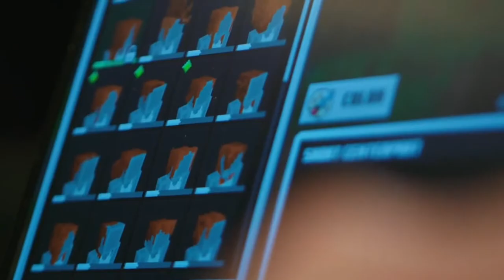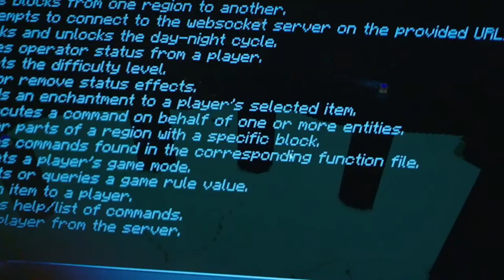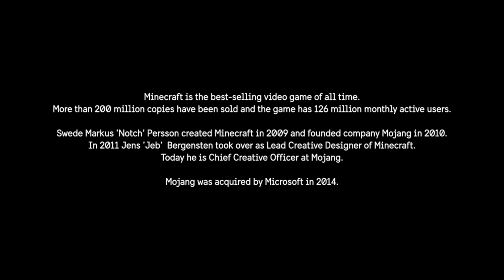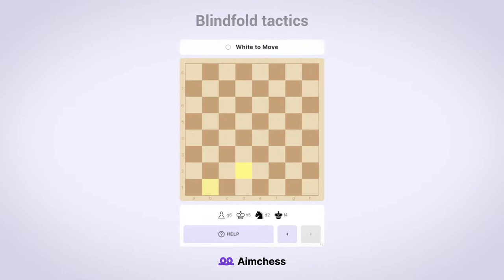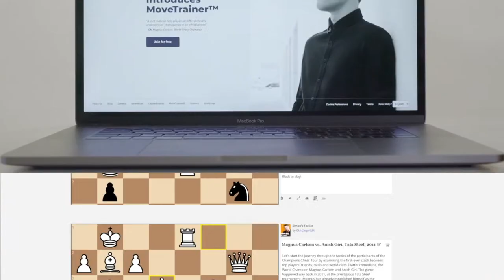Game 9 | England vs. Sweden Challenge Match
♜  GM Stuart Conquest and Askild Bryn commentate live on the England vs. Sweden Challenge Match between Grandmaster David Howell (England) and Grandmaster Nils Grandelius (Sweden).